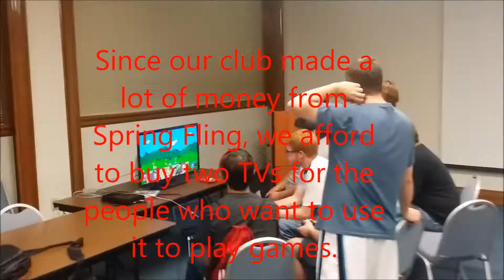Thursday Night: 8/25/16 TAMUK GAMERZ ELITE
INFO: This is a weekly quick documentary video for TAMUK GAMERZ ELITE since I'm part of the historian for this club. I take photos and record videos for the events. Please support TAMUK GAMERZ ELITE on Facebook.